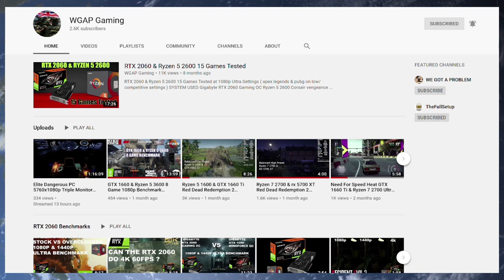Laurence Fox Efficiently Destroys Labour Peer & Audience Member During BBC Question Time ( Reupload)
reupload due to clips being removed after uploading due to copyright i think.
hopefully, it works this time and sorry for anyone who watched the chopped up version

Laurence Fox Efficiently Destroys Labour Peer & Audience Member During BBC Question Time Debate

Youtube Members

Wre cked
Kev In
Sue Wilkinson
Stuart Dryden
Angela Baxter
Illation
Ballbagg Desakker
Fallout 6165
Jacky Bright
Evil Diesel
Chuck Morris
david Crane
Rik Aindow
Nicola Spindler
Josephine Holme
James Townsend
Corrie
Stefan Steuerman
Phil Roberts
Politicu5
John Baker
Paul Ordair
Billy Grant
Francis Grey
Kent Willumsen
Wendy Marsh
Stephen Whiteman
Hudl Device
Barry Arnold
Wild Orchard
808artemis
HJT Lincs
Kenneth Shields
David heath
Roger Wilson
Neil Greene
Ken Purdy
David Fowler
Paul Order
Stephen helmore
Philip Cook
JetGran
Jonty
Richie Conway
Rai 1 Dan
Helmut Fischer
Michael Dobson
Jay Jack
ESClad

Stance P    Zammo
Robert P    Steven B
Glenn L     David L
Ruth C      Domeheads
Nigel S     Dalila C
Daniel M    Daren B
Mark O'C    William A
diane c     Alan P
Jeffrey H   Terri S
Mark H      PHILIP O
Frazier N   carey G
Richard K   David D
Beltran R   Mark H
Hazel T     simon a
Stephenson M Ray W
Mark H      Louise B
Norman R    Dan W
Steven L    Sam P
Nigel S     Emily D
David H     The Razzle
Jonathan B  Dharmesh K
John R      George S
Mojamil A

Tara M
G Moore
Kevan H
Ed Birm
William
D eath to the eu
Kalamty
Kenneth B
Michael L
Chloe W
Callum S
ed
chuck MOrris
D  Welch
Christopher L
David T
Jacqueline
Tony H
Pete
jovk
Stephen W
Newspaniard
Selwyn R
Trilicas
Tim C
Tony D
Stewart b
Andrew M
Lisa L
Tim C
Elis G
Simon B
Ian H
Jump Dawg
Mr Charles A O
Mark S
ex-youtuber
Freedom
Matt A
Kizzy
Gizwop
Garry
Ian B
Simon T
Gavin
Andrew M
Billie P
Tragic Vison
LoftyWiseman
Downwithdata
The BobaSoul
Sir Chap
Robert P
11bravo crunchie
David M B
Matt A
Nick M
Selwyn R
Tony D
Alexander J O
Helmut F
Dennis A
Mavic 2
808artemis
D ead Grubber
Angela T
Marty F ubar